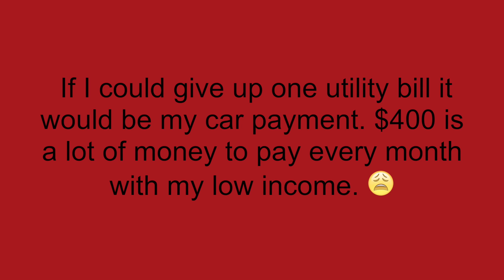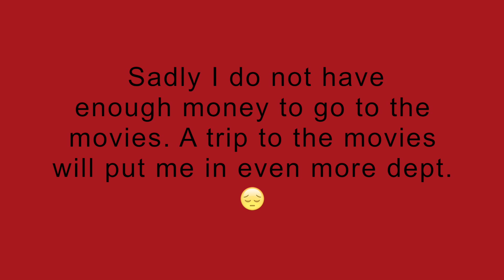Naomi Allen Game of Life